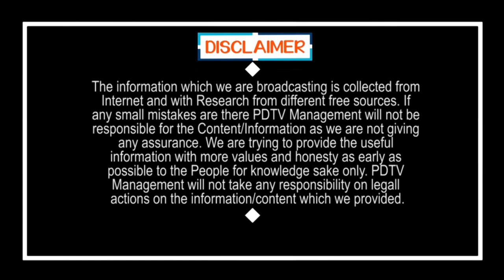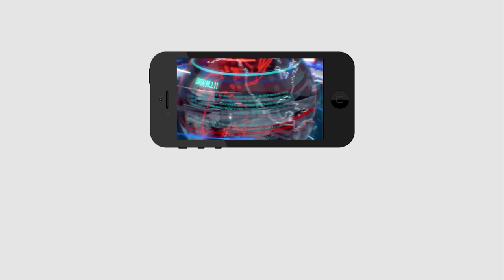Venkaiah Naidu | YSRCP MLA | Ys Jagan | వైసీపీ ఎమ్మెల్యే అంటే వెంకయ్య నాయుడుకి ఎంత ఇష్టమో చూడండి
వైసీపీ ఎమ్మెల్యే అంటే వెంకయ్య నాయుడుకి ఎంత ఇష్టమో చూడండి